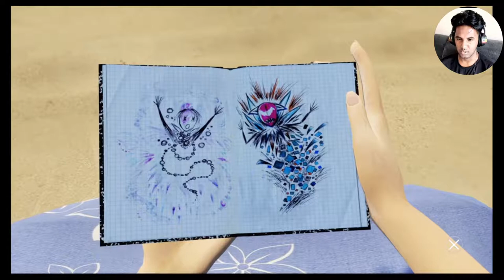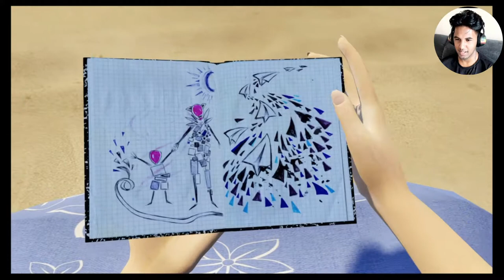Learning to Break dance (BOUND PART 2)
OMG
Break dancing our way to victory!

Laaaaterrr!